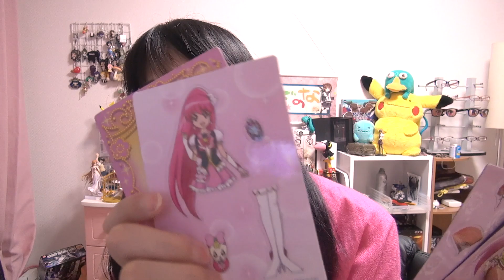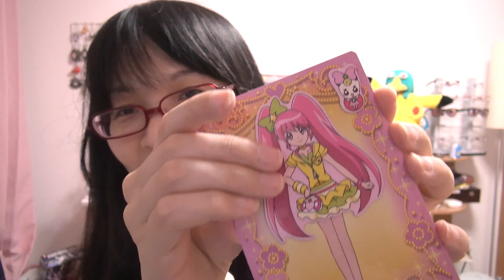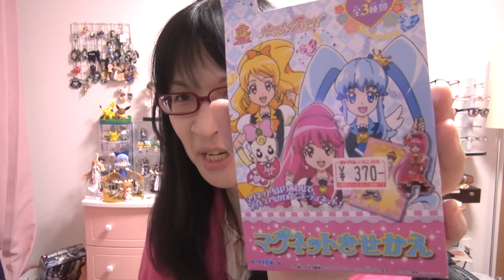[プリキュア] 2頭身にするとかわいすぐる マグネットきせかえ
ハピネスチャージプリキュア! マグネットきせかえ BOX

►使用機器やデバイス等

►めぐみさんの所属事務所uuum（ウーム）